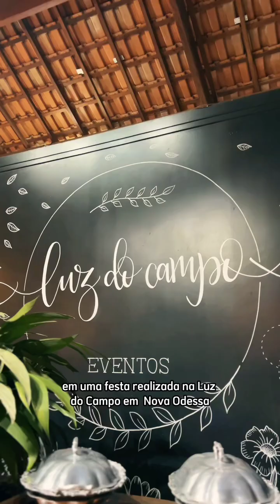sucesso de Lucas Andrei